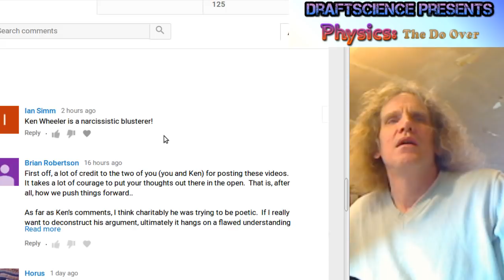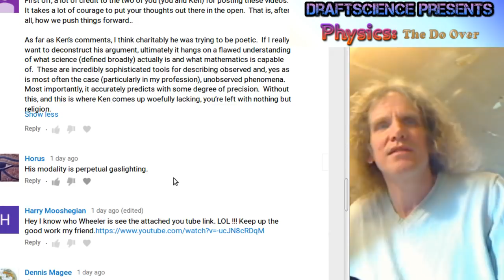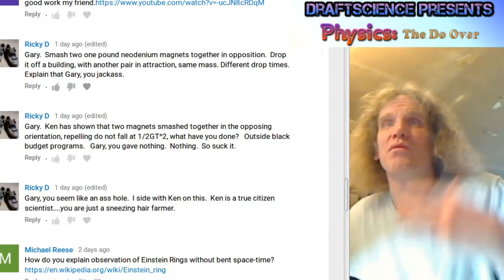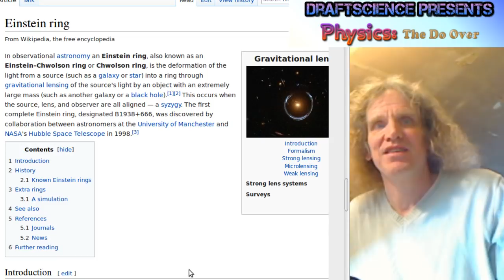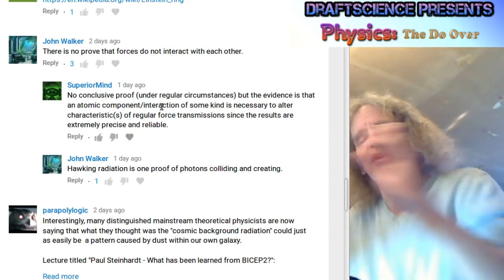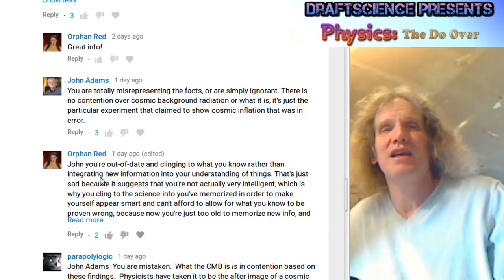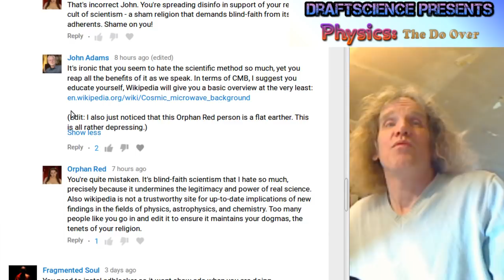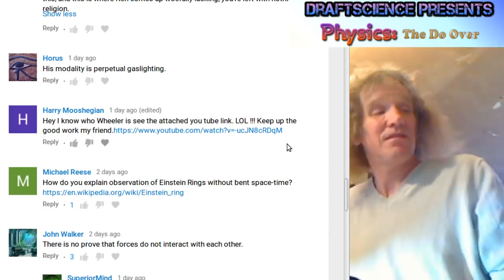DraftScience vs Comments ..2-20-18